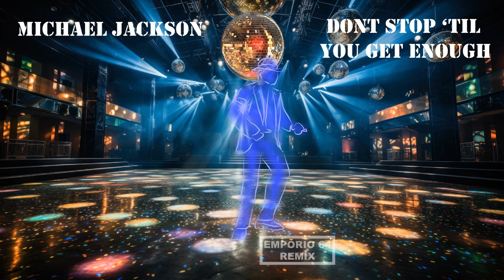MICHAEL JACKSON - DON'T STOP 'TILL YOU GET ENOUGH (EMPORIO 64 REMIX)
MICHAEL JACKSON - DON'T STOP 'TILL YOU GET ENOUGH (REMIX)
80's MUSIC REMIX
EMPORIO 64 REMIX